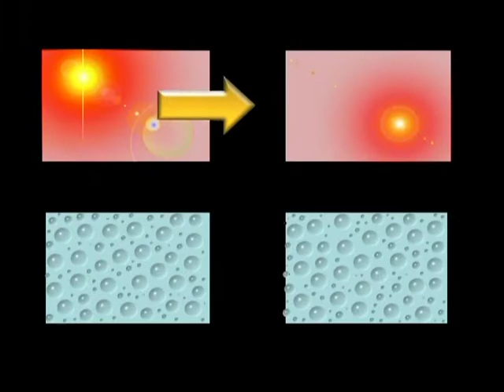TEC Scuba Experience ES2